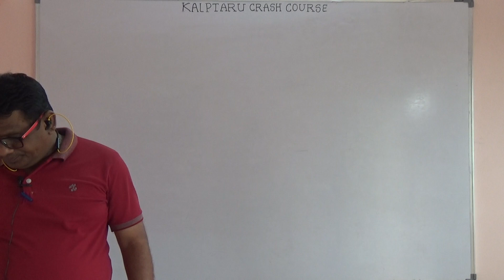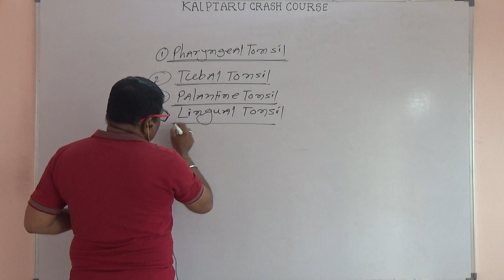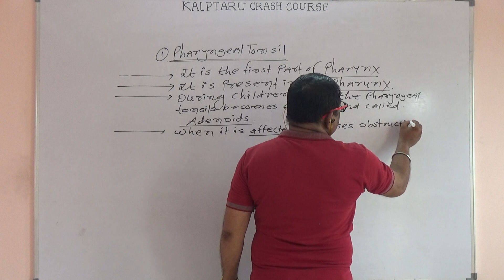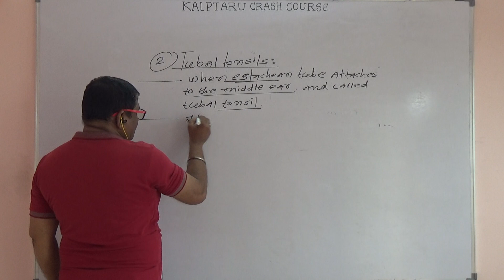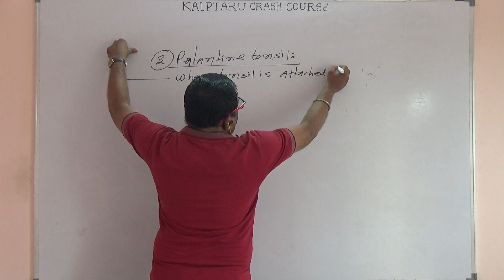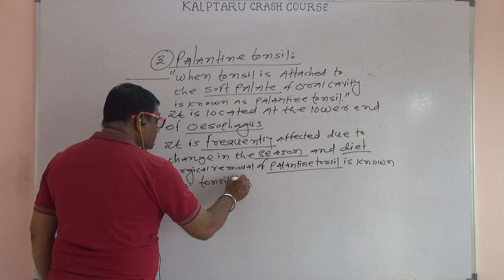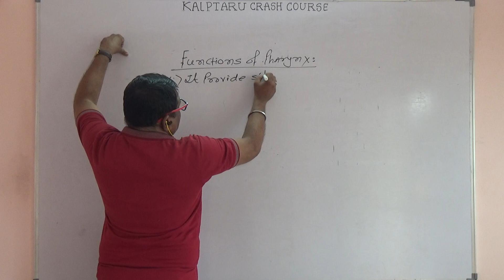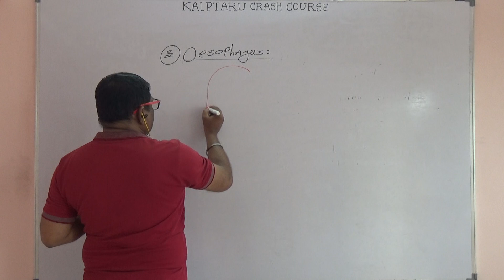12th Biology Digestive System Of Man (part-01)NEET/JEE/MHT-CET Crash Course PRYAS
-19 या विषाणूजन्य साथरोगाच्या पार्श्वभूमीवर शाळा,महाविद्यालयीन विद्यार्थी यांचे शैक्षणिक नुकसान होऊ नये याकरिता गडचिरोली पोलीस दलातर्फे मा.पोलीस अधीक्षक श्री. शैलेश बलकवडे सो यांच्या मार्गदर्शनाखाली शालेय विद्यार्थ्यांसाठी Learning from Home Programme हा ऑनलाइन उपक्रम सुरू करण्यात आला आहे.